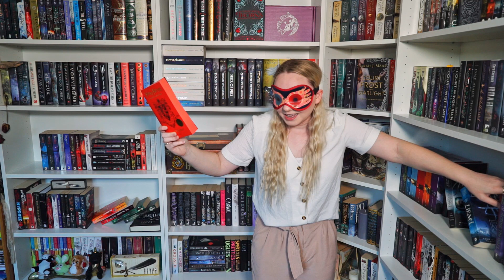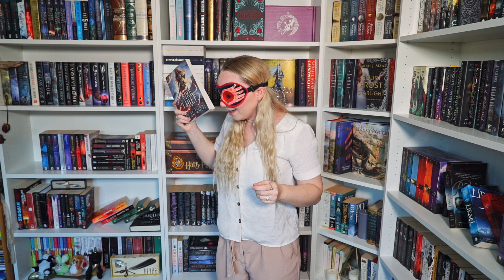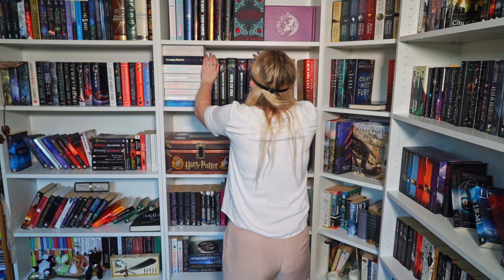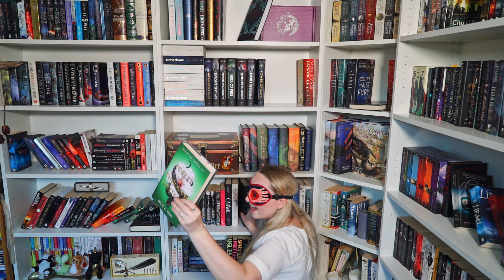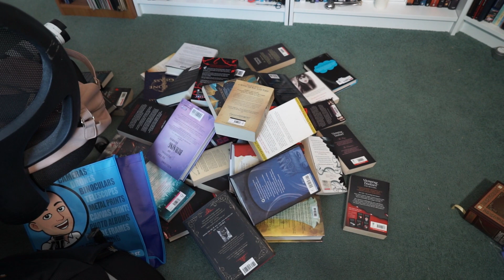BLIND-FOLDED BOOK SCAVENGER HUNT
This may be the best scavenger hunt I've ever done. I was totally blind.